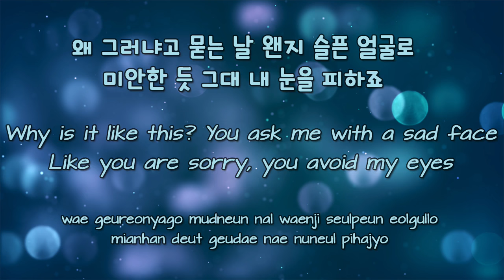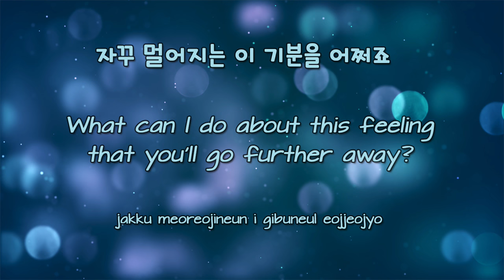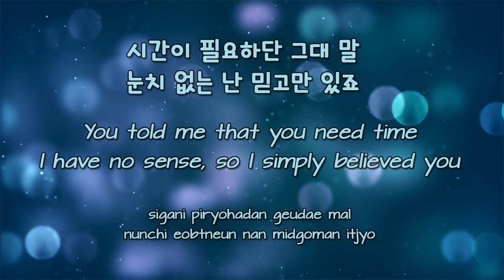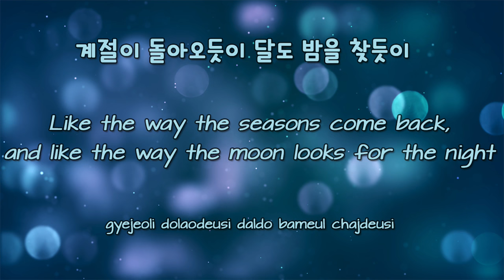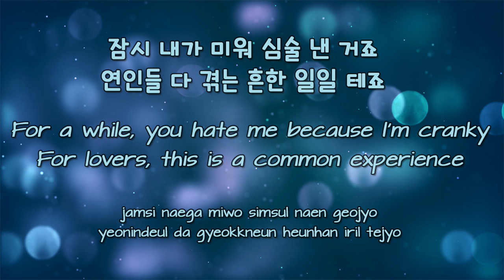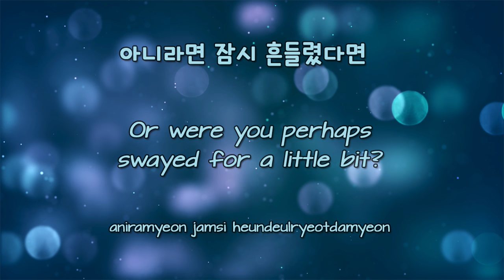Na Yoon Kwon (나윤권) - Something That Can Happen To Us (우리에게 일어날 수 있는 일) [English subs + Rom + Hangul]